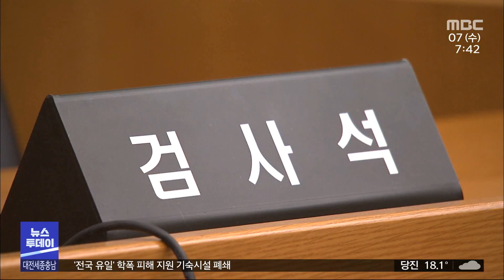공사 방해한 한국노총 간부·조합원 벌금형/대전MBC